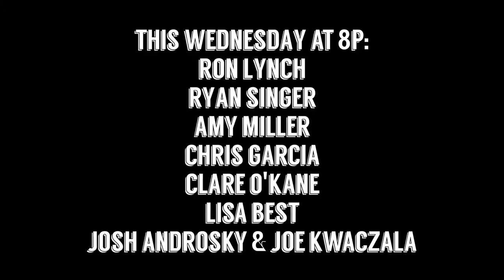"Pontoon Boat (Big Flat Boat)" Idiots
Ooo yeah, on a pontoon boat.